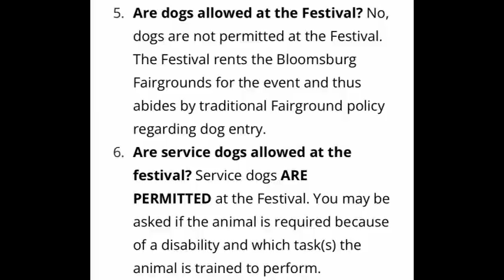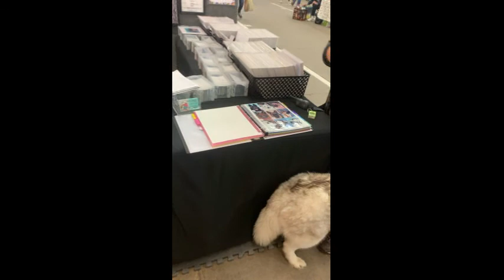Covered Bridge & Arts Festival 2022 and Fake Service Dog